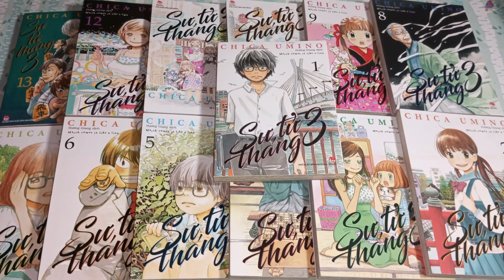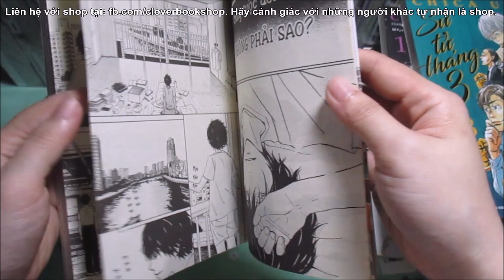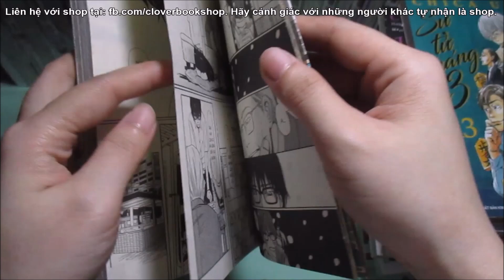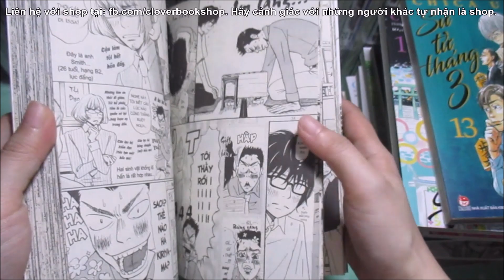[Clover Bookshop] Sư Tử Tháng 3 - Chica Umino | Sách - Truyện Tranh / Manga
📌 Sư Tử Tháng 3
✪ Số tập: 13
✪ Tác giả: Chica Umino

Các bạn cần hỏi thêm thông tin về sách/truyện cũng có thể nhắn tin cho mình tại link facebook trên nha.
Truyện kể về Kiriyama Rei, kì thủ cờ Shogi, người đã đạt được cấp độ 5 đẳng ở tuổi 17 chưa từng thua trận nào. Bề ngoài là một cậu bé tài năng và thành công, nhưng ít ai có thể hiểu được nỗi cô đơn mà cậu đang phải ngày ngày gánh chịu.